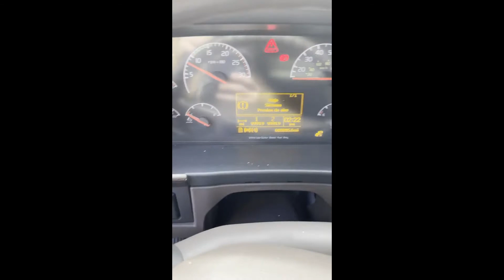2014 VOLVO VNL64T670 For Sale